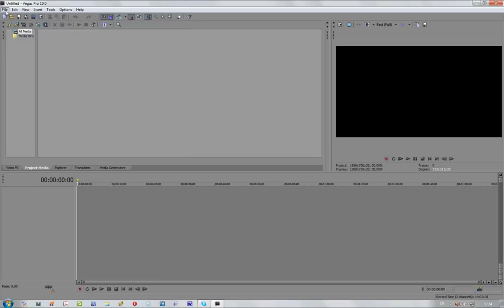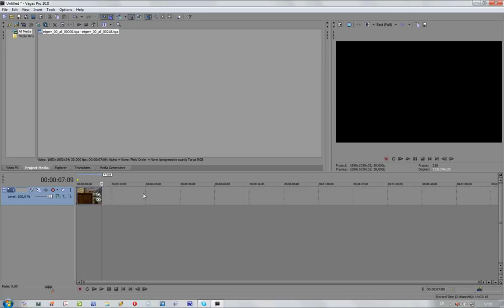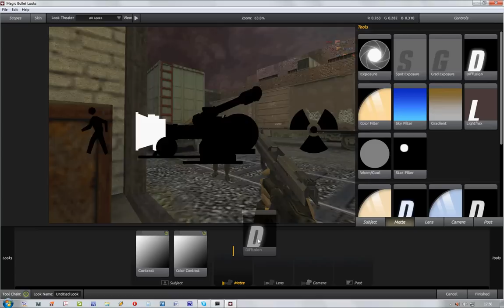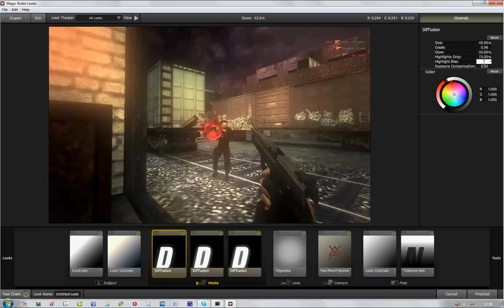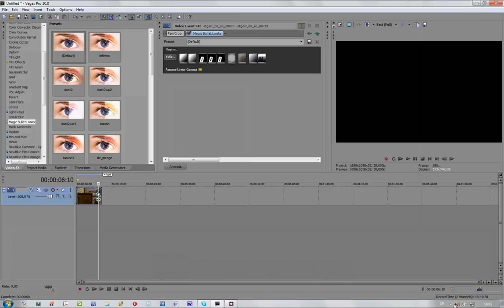Тутор по цк на de_train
вот мой 3тутор по цк на мапе de_train